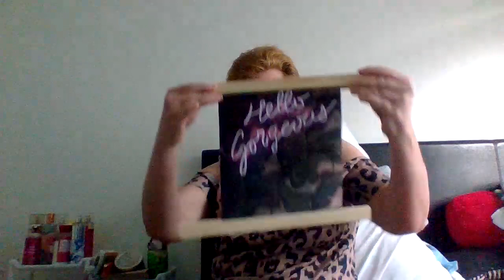Temu time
small shopping